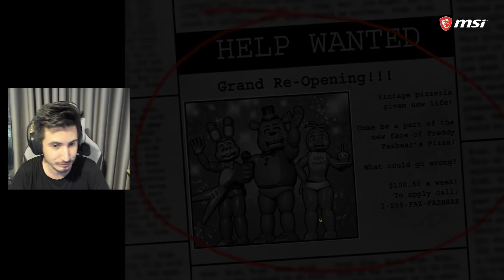TÜRKÇE DUBLAJLI FNAF 2 OYNADIK! (EFSANE)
Merhaba arkadaşlar bugün Türkçe Dublajlı FNAF 2 oynuyoruz. Magic touch games adlı bir topluluk oyunu en baştan yaratarak çok güzel bir iş çıkarmışlar. Oyuna Türkçe dublaj ayrı bir hava katmış.

🚫 Abonelerimizin dikkatine !